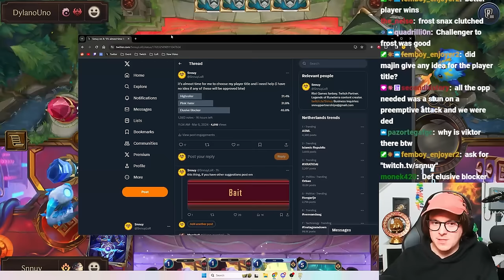This Deck ACTUALLY WORKS! Poros and ROBOTS?! - Legends of Runeterra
This Eternal Viktor & Poro King deck uses generated Poros and Snax to power up Viktor. It plays the standard Poro gameplan but with the new Prototype Porobot it's possible to resummon the Elusive Augment poro with 6+ cost spells!
★ Decklist
(CUEACAIDEIAQCBAUAEBQIAYBAYFCWAIGAQXACBYMB4AQQBAZAMAQCCAQDEAQCCAEBEEACAIAGEAQCAQFAEAQKJIBAMESOAIEAQIQCBIKUAAQCBQBCUAQMBBC)
★ Timestamps
00:00 Intro
00:44 Game 1
11:18 Game 2
17:18 Game 3
29:36 Game 4
36:19 Game 5